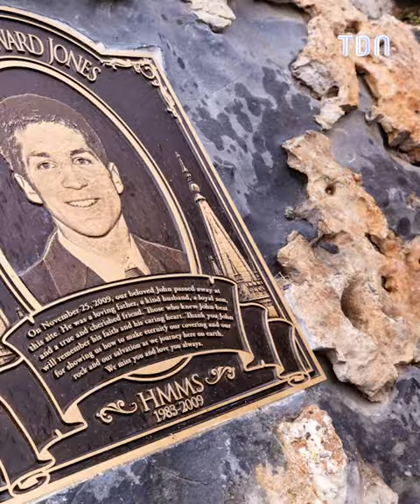Nutty Putty Cave : L'exploration qui s'est transformée en cauchemar